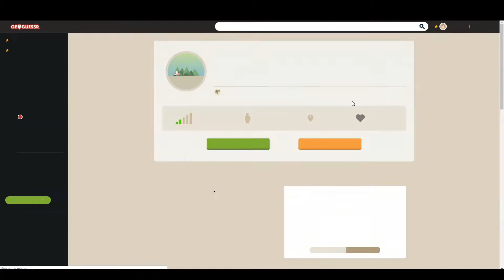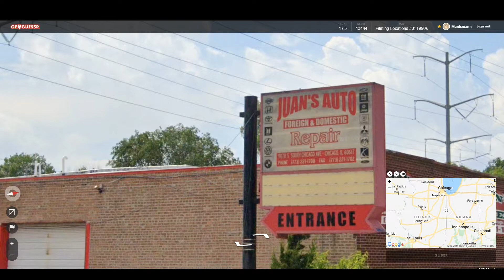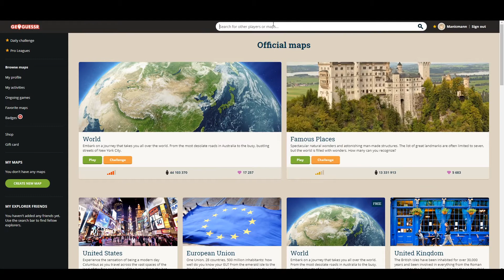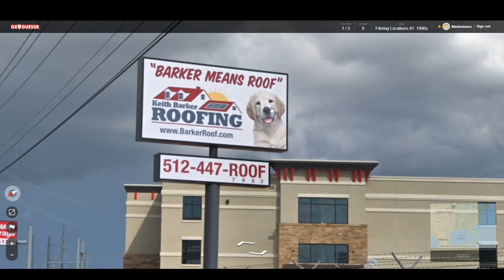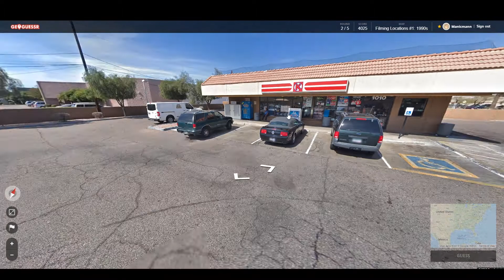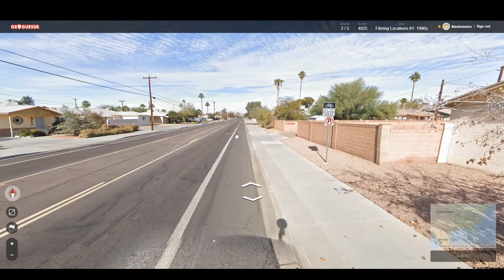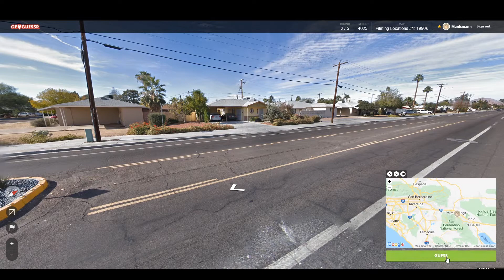FILMING LOCATIONS (GeoGuessr)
David & Andrew visit exteriors from various TV shows & movies, only to discover how little they watch